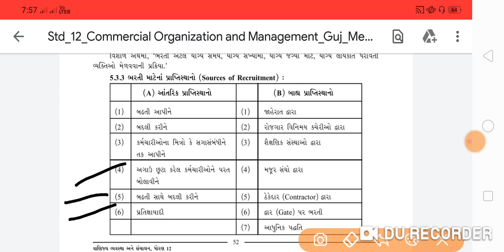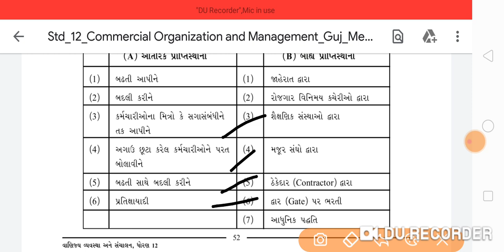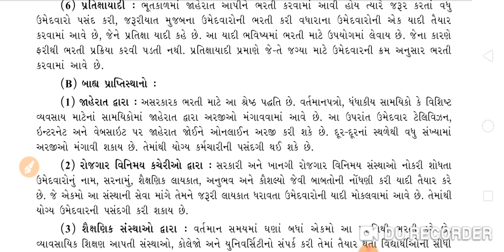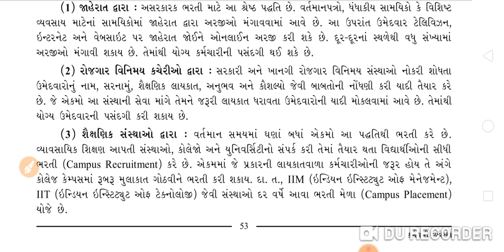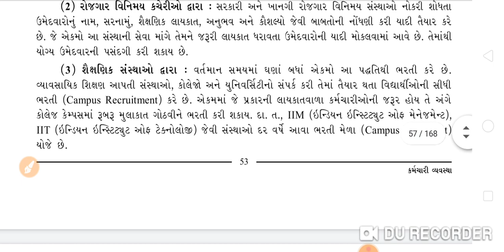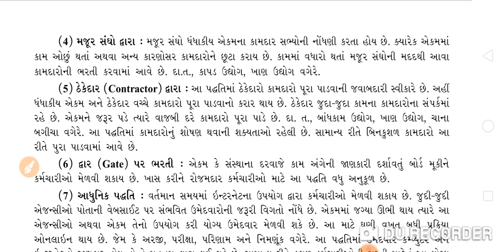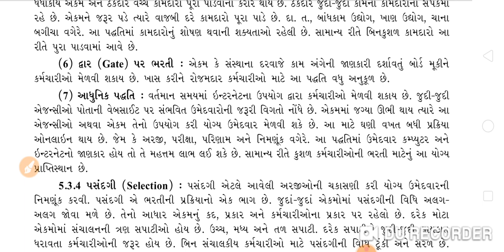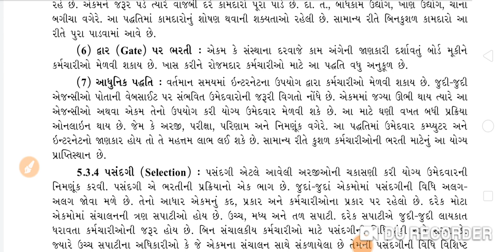ch 5 karmachari vyavastha std 12 bom part 2 by lakha ahir